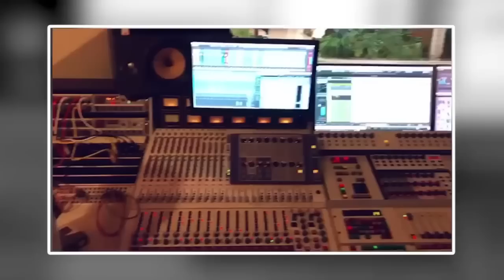Exclusif: L’Arrestation de MANIKE Par CYNDI EN DIRECT PARQUET DE LA GOMBE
Exclusif: L’Arrestation de MANIKE Par CYNDI EN DIRECT PARQUET DE LA GOMBE @Koffi Olomide @ferregolatvofficiel6883 @fallyipupa